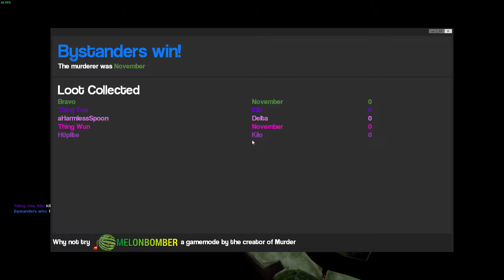SHOPPING MALL MAYHEM - Garry's Mod Funny Moments